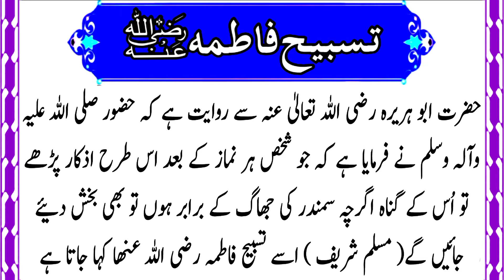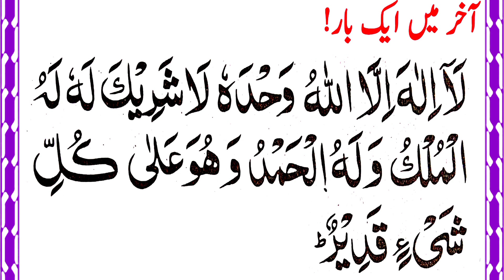Learn Tasbeeh Fatima { Tasbih Hazrat Fatima R.A } Tasbeeh Bibi Fatima Zahra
Learn Tasbeeh Fatima { Tasbih Hazrat Fatima R.A } Tasbeeh Bibi Fatima Zahra | Tasbih Fatima | Tasbeeh Bibi Zahra